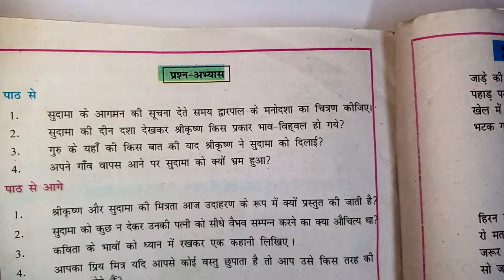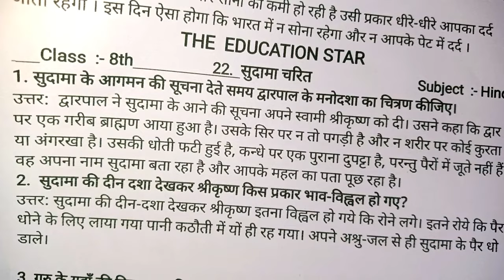सुदामा चरित्र । Chapter 22 | Bihar board class 8 hindi| Class 8 hindi chapter 22 question answer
सुदामा चरित्र । Chapter 22 | Bihar board class 8 hindi| Class 8 hindi chapter 22 question answer By dev sir